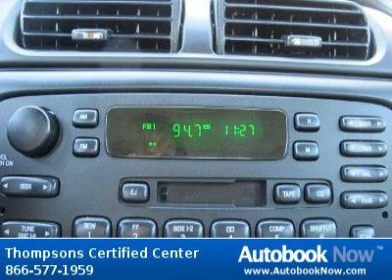2000 Ford Taurus SES in Cameron Park CA for Sale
2000 Ford Taurus SES
Stock #: T11341A
Price: $4,995
Miles: 175,630
Trim: SES
Color: Deep Blue Metallic
Interior: Slate Gray SES Cloth
Transmission: Automatic
Drivetrain: FWD